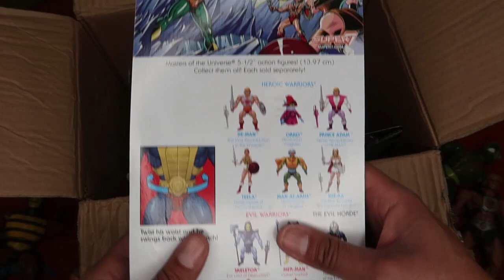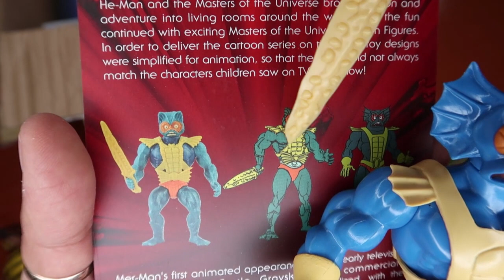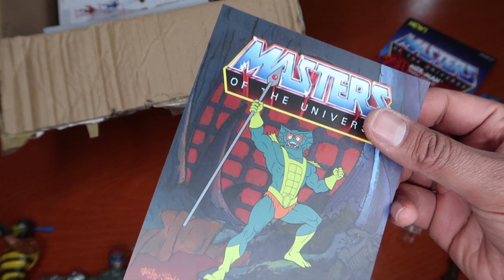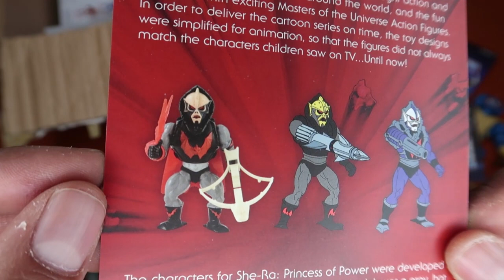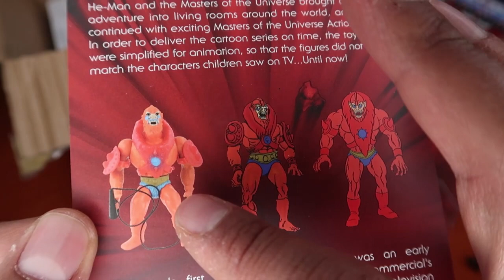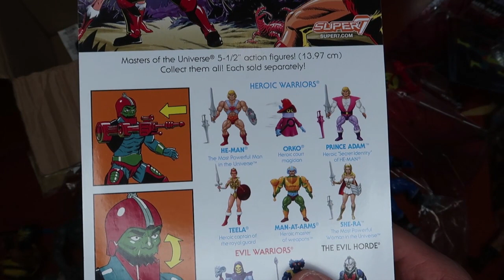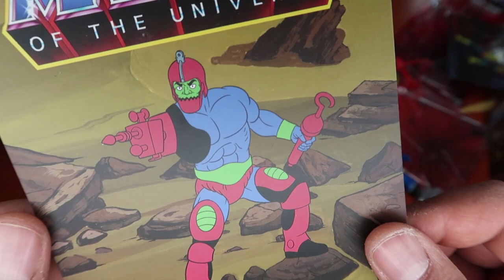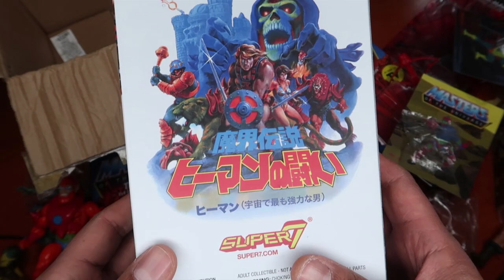HE-MAN MOTU [MASTERS OF THE UNIVERSE ] UNBOXING FIGURAS (SUPER 7)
Estoy muy emocionado de hacer mi primer unboxing de figuras Motu en este caso de la marca Super 7, pero tengo otras sorpresas dentro del video de otras líneas de MOTU.